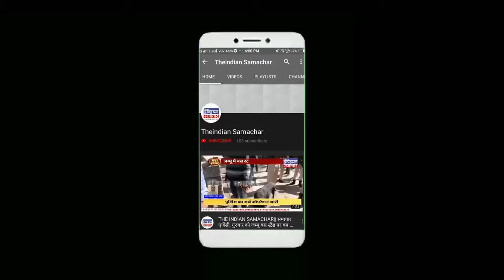THE INDIAN SAMACHAR|| हाथरस में मैक्स पलटने से एक की मौत दर्जनभर से ज्यादा लोग हुए घायल